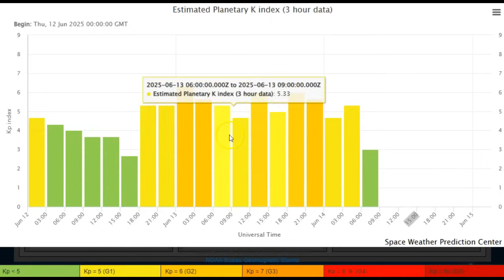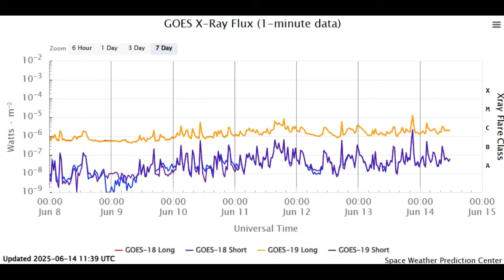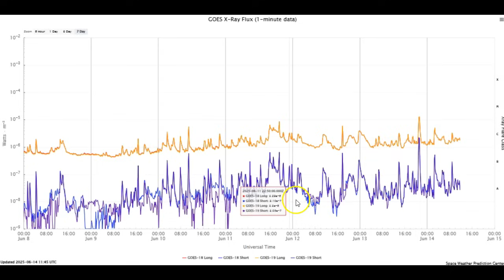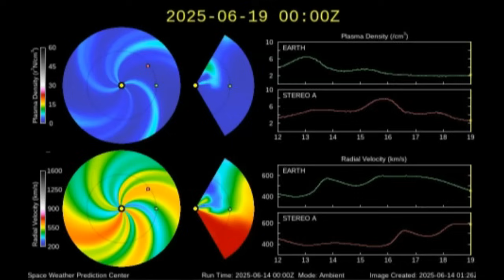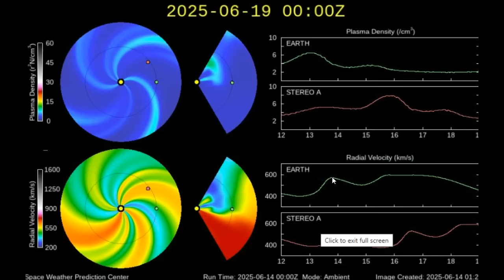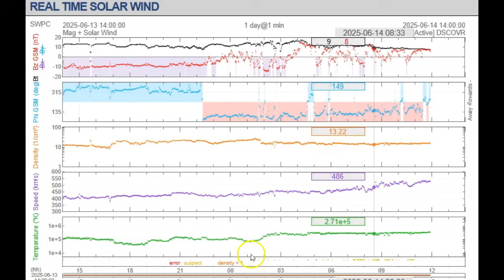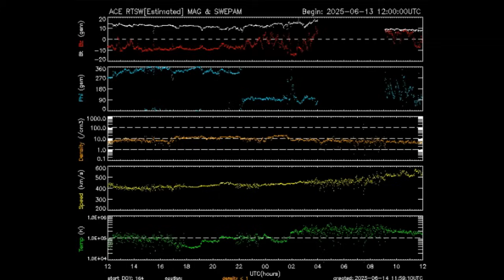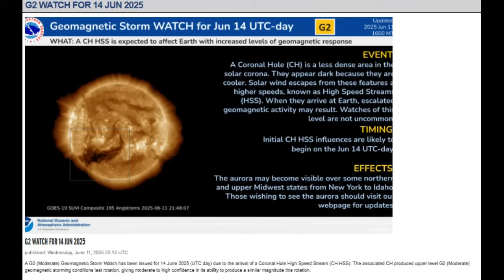Strangest Space Weather To Impact Earth! More OTW!